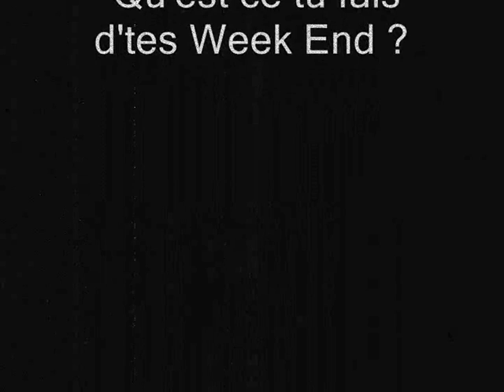Jewel - Sauvage Tandem Remix (Freestyle Officiel)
1m73 de vérité !